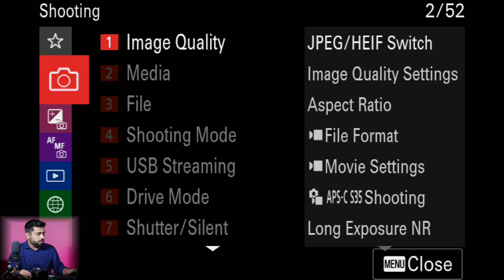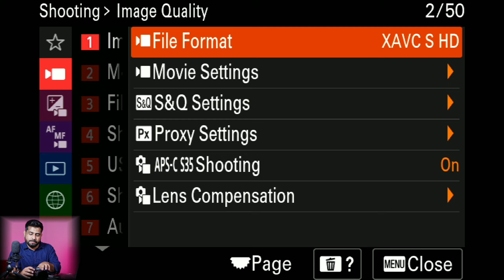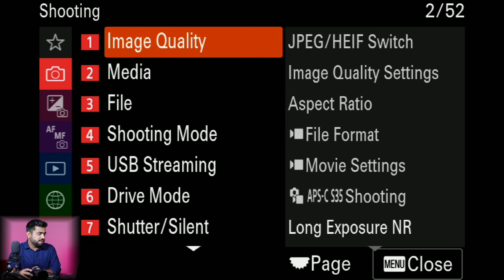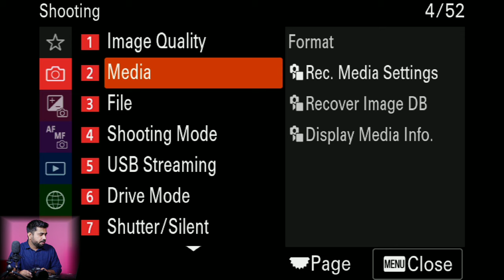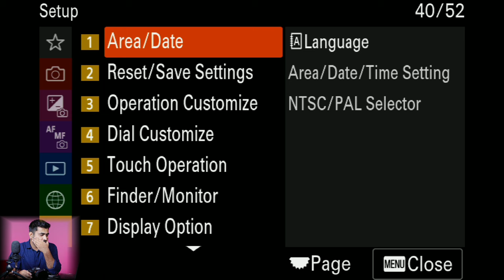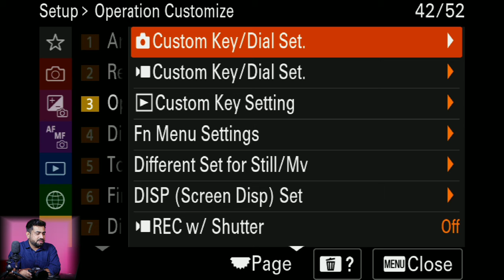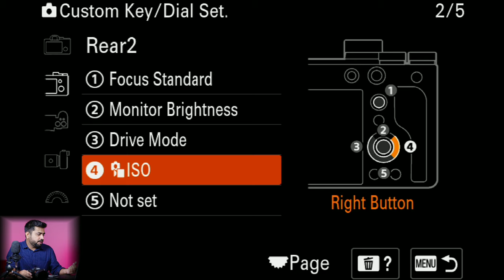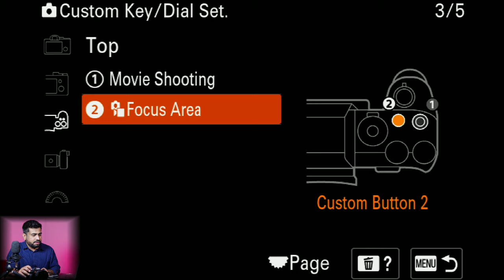Sony A7M4 Full Photo Settings | Shoot Like Pro 🔥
APSC
Sony A6400

Camcorders
Sony NX80 -